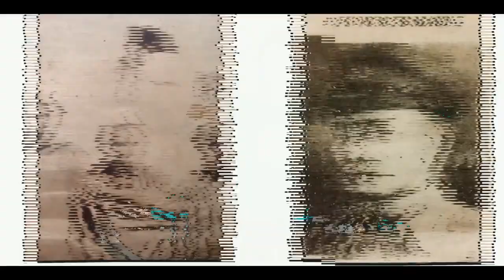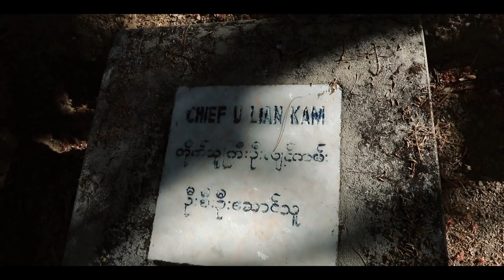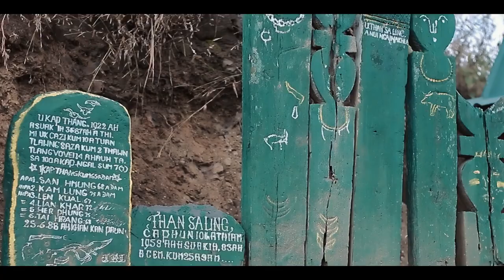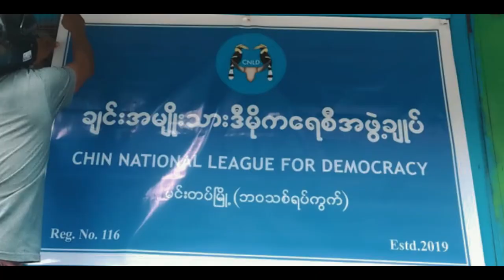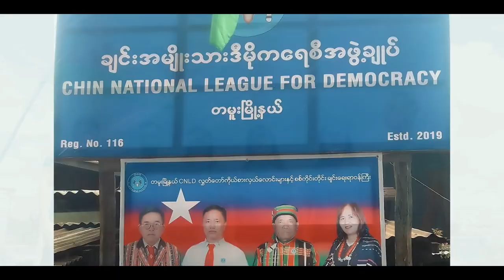Chinram Țap Nawn Hlah Aw : Chin Party Hla (Salai Tawna phuahmi)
Chinram Țap Nawnhlah Aw
"မငိုပါနဲ့တော့ တို့ချင်း တို့မြေ"

Phuah: Salai Tawna (ဆလိုင်းသောန)
 (Dr.Za Tawn Eng.PhD Music)

Sak: David Lai, AikShein, Jenevy, Nilan

ချင်းရိုးရာတူရိယာတီးခတ်သူများ
Dar (Gongs) မောင်း ချိူးချင်းဂီတပညာရှင်များ
Tumphit (Bamboo Pipes)  ဝါးလေမှုတ်တူရိယာ Zanniat  ချင်းဂီတပညာရှင်များ
စုဆောင်းသူ ဆလိုင်းသောန (Eng's Research 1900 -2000s)

စီစဥ်သူ
Studio
Sound Engineer
Mixing
Video&Edit

Himi hla upload hi țuanvo neitu hnenih dilmi  a si.